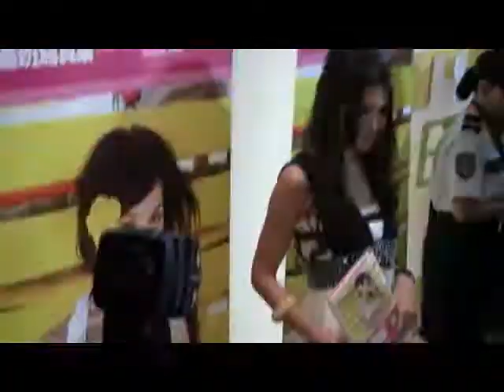Chrisse 簽名會(自拍)